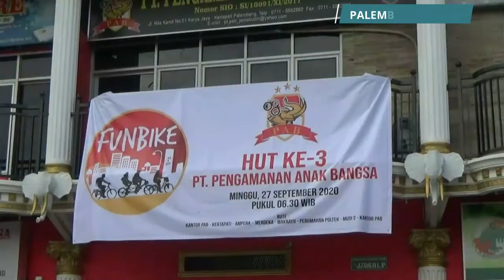HUT PT PAB KE 3 TAHUN DI MERIAHKAN DENGAN KEGIATAN SENAM SEHAT DAN GOES SEPEDA